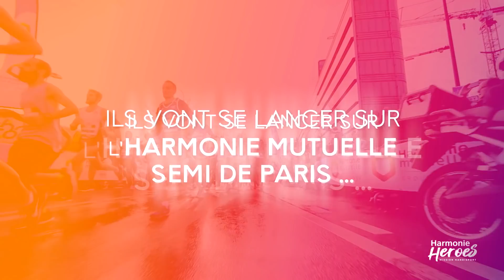TousHéros S2|E2 – 1ers pas d’Estelle Denis & Stéphane Diagana !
TousHéros : 👍 Mission acceptée pour nos 2 non-voyants en herbe 😎 ! Retrouvez Estelle Denis, animatrice TV et Stéphane Diagana, champion du monde 400m Haie sur la piste pour leur 1er entraînement.
Au programme : footing guidée🏃, gammes, course à la voix 📢… Un exercice périlleux pour l’un comme pour l’autre, mais une folle envie de réussir le challenge.
Suivez-les dans cette expérience inédite jusqu'à l'Harmonie Mutuelle Semi de Paris 2020 !